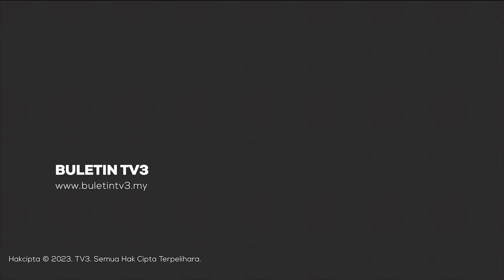BANJIR KELANTAN | Murid Sedia Kembali Ke Sekolah Berpakaian Biasa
Mangsa banjir dari Kampung Tersang, Rantau Panjang sedia menghantar anak-anak kembali bersekolah dengan berpakaian biasa.